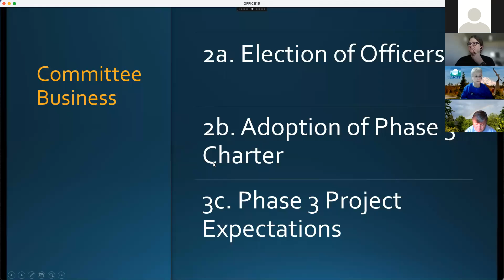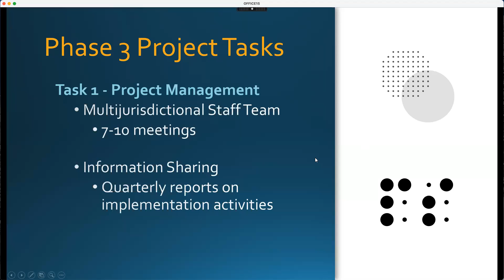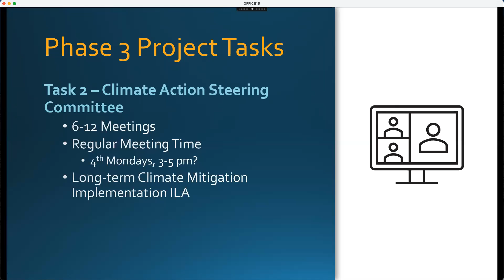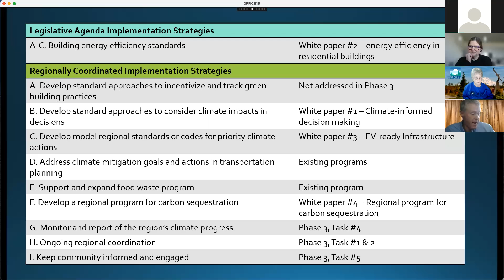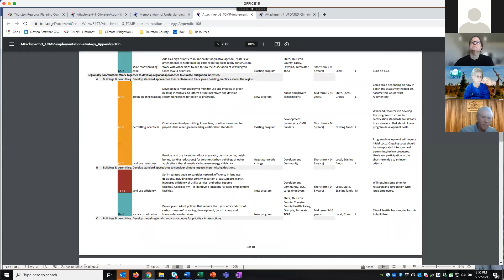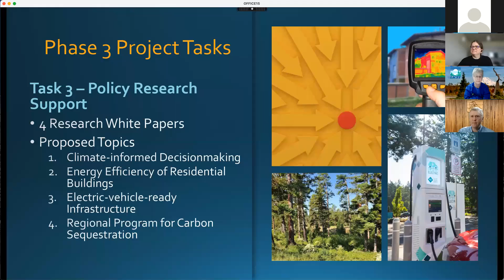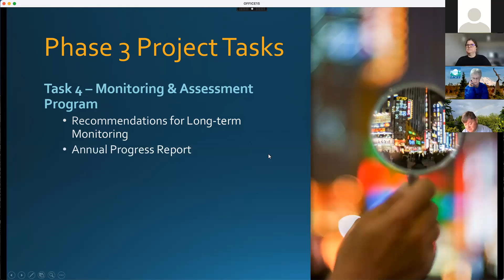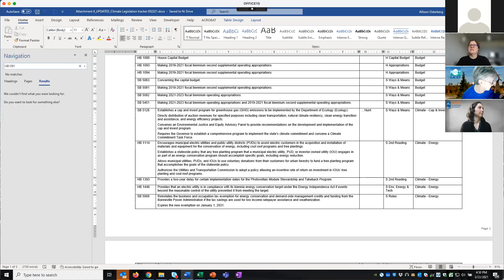Climate Action Steering Committee Meeting - March 22, 2021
Regular monthly meeting of the Climate Action Steering Committee.